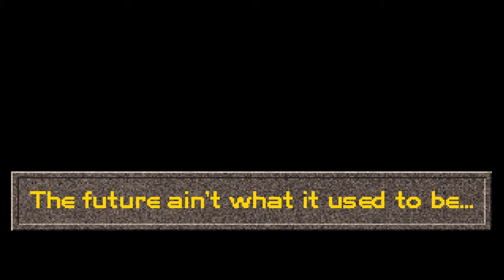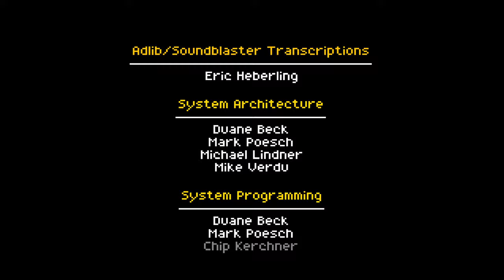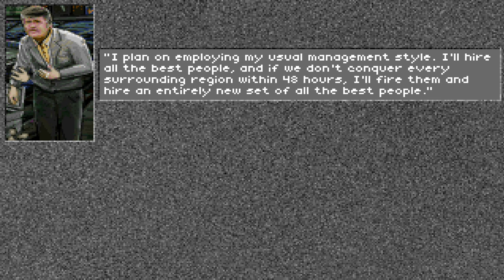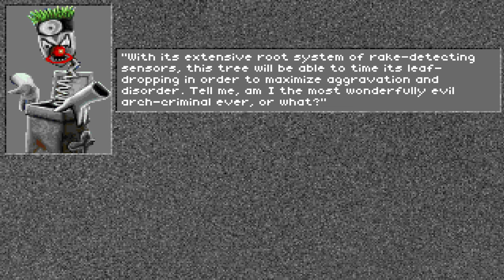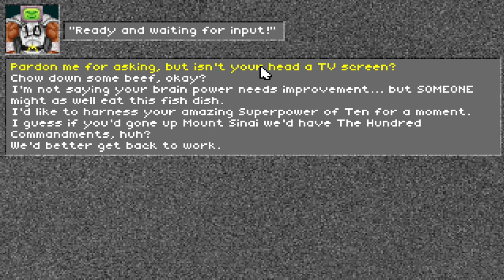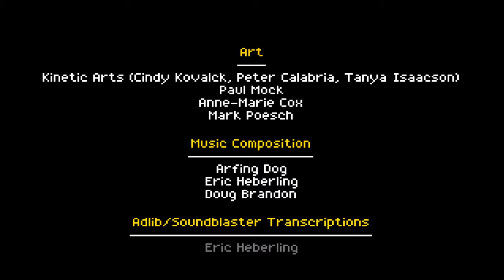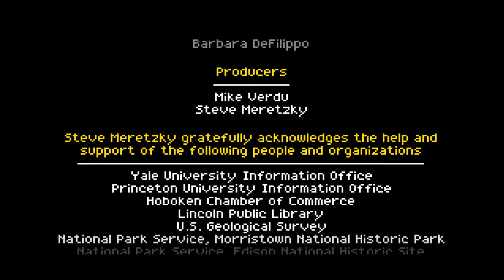2572 Superhero League of Hoboken PC DOS 1440p 60fps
Runplays are like movies, they're intended to show you all levels, dialogs and music, they don't show my skill. I use filters, high resolutions and hacking skills to bring you these videos. If you want a perfectly smooth 60fps experience,  use Firefox as your browser. Chrome, Vivaldi and other browsers drop a lot of frames.